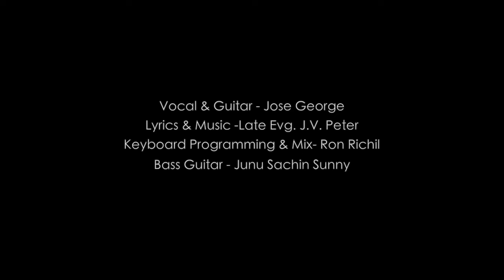Thangum Karangal താങ്ങും കരങ്ങൾ ഉണ്ട് (Cover) Ron Richil | Jose George | Junu Sachin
OLD hit christian song

Song by Late Evg : J.V. Peter
Ron Richil |Jose George| Junu Sachin|